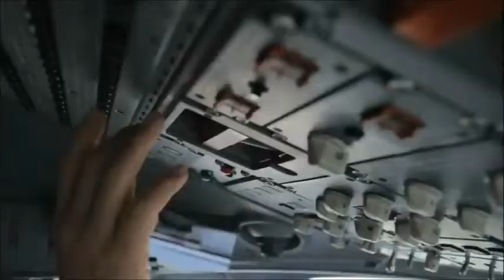أول رحلة في التاريخ "[سمي على اسم والد الطيران [ألبرتو سانتوس دومون